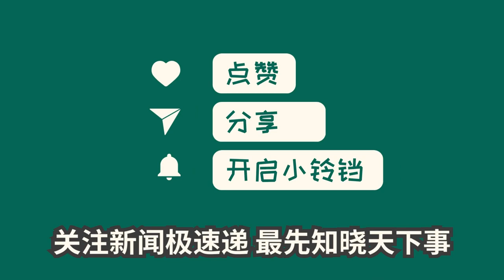中国新闻01月14日01时：微博之夜首波造型出炉：宋轶连出2套，张予曦神女降临，数字高定成彩蛋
知名导演、实力演员、热门歌手、流量艺人齐聚北京，一年一度的“微博之夜”盛典在1月13日举行。明星们纷纷发布了自己的盛装造型图，备受关注的红毯上，女明星们以精致的打扮受到瞩目。于文文、张予曦、刘涛、许佳琪等人都各具特色。主办方还特别邀请设计师余一萌为明星制作了数字高定礼服。男艺人们也通过预告图展现神秘感。此次明星的造型可谓璀璨多样，引发观众期待，值得期待接下来的红毯盛宴。您对此有何评论和喜欢的艺人造型呢？